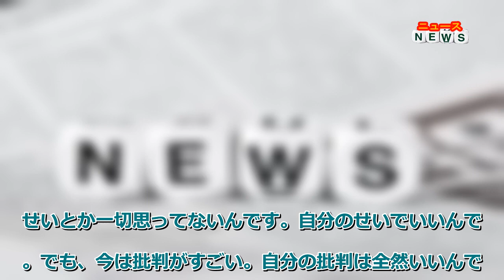プロ野球ニュース 清原和博氏「偉いな、と思ったのがね」 中日・立浪監督に感服した出来事「そんな監督はいないですよ」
プロ野球の西武、巨人、オリックスで活躍した清原和博氏（55）が、21日放送の東海ラジオ「立浪×清原 baseball session」に出演。PL学園の後輩で、「ミスタードラゴンズ」こと中日の立浪和義監督（53）と対談形式で本音トークを展開した。
番組では、清原氏が「立浪監督が怒るときは大阪弁になるらしいですよ。普段は優しい口調なんですが、怒ったときはかなりの大阪弁で、どやすみたいで」と裏情報を披露。今季は最下位に低迷しただけに、試合後の監督会見では感情を抑える場面もあったようで、立浪監督は「話すことも監督の仕事ですから、取材拒否はやめとう」と臨んでいたことを明かした。
すると清原氏は「偉いな、と思ったのがね。負け試合でも選手批判をしなかったこと。それは僕も色んな監督を見て、テレビニュースでも見ましたけど、そんな監督はなかなかいないですよ」と感服した。
東海ラジオの森貴俊アナウンサーから「結構、自分から悪者になっていた」という印象を聞いた立浪監督は「選手のせいとか一切思ってないんです。自分のせいでいいんです。でも、今は批判がすごい。自分の批判は全然いいんですが、選手の批判はやめてほしい。ちょっと今は行き過ぎているのでやりにくい部分もある」と、SNSなどで誹謗中傷される現状を心配した。
昨今のSNS事情については清原氏も「選手たちや監督、コーチも大変だなと思う」と話し、同監督は「見ていると腹も立ってくるが、これも監督なので仕方ないと思っています」と“飲み込んでいる”ことを明かしていた。